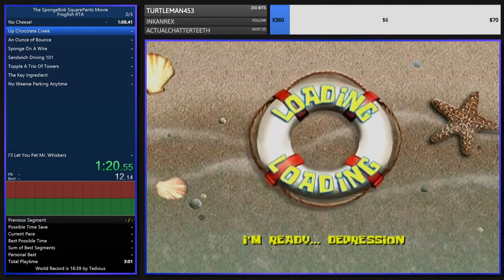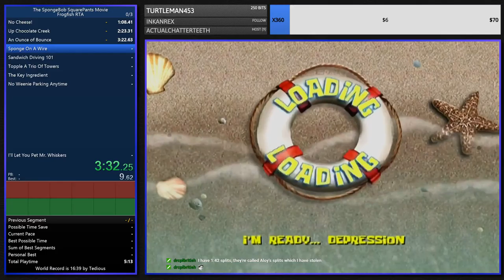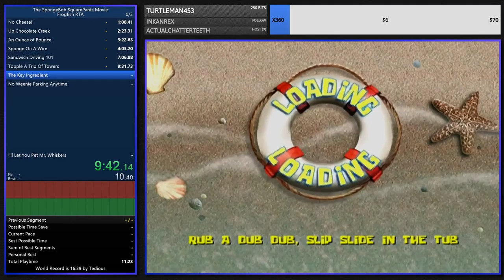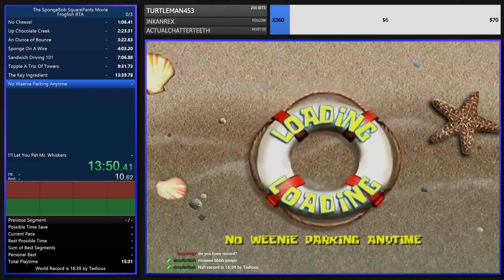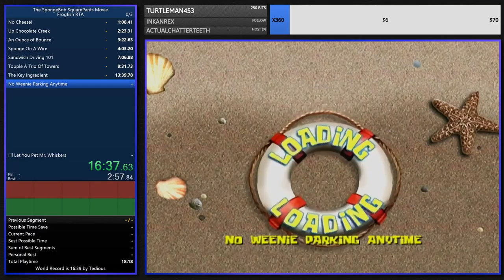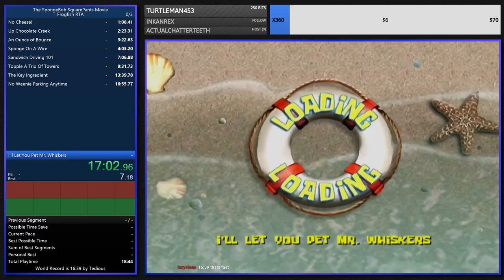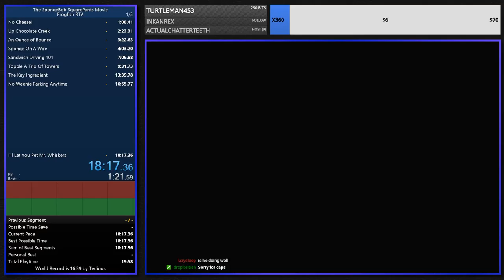SS:TSSM Frogfish RTA Speedrun in 18:17